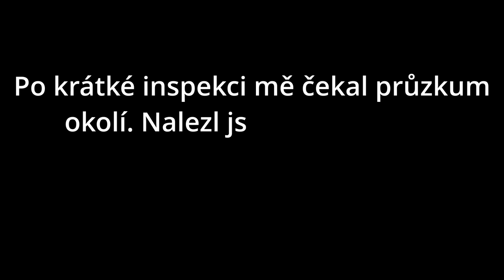7 Days to Die - Destrambo - EP 02 - Už pěstuji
Časy:
0:00 - Úvod
0:53 - Začátek epizody
4:10 - Killy na quest
5:49 - Zahrádka
9:10 - Zpět v POI
11:10 - Barák na besedy
17:20 - Nakouknutí do garáže
19:05 - Vysypání lootu
19:50 - Prohledávání
22:43 - Noc doma
24:20 - Třídění
28:30 - Skilly
30:10 - Závěr